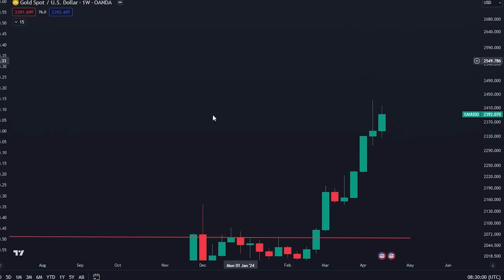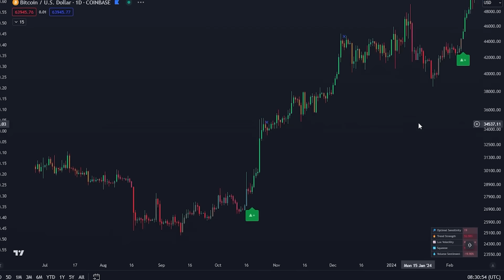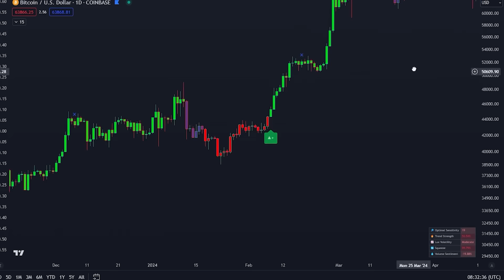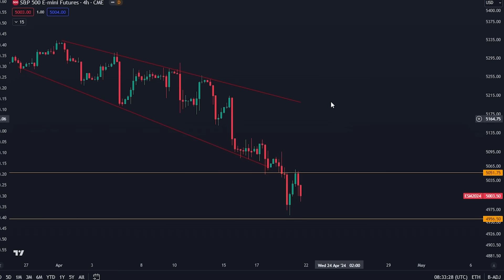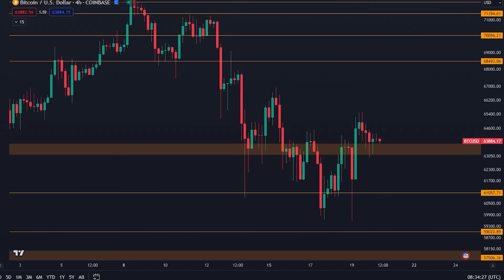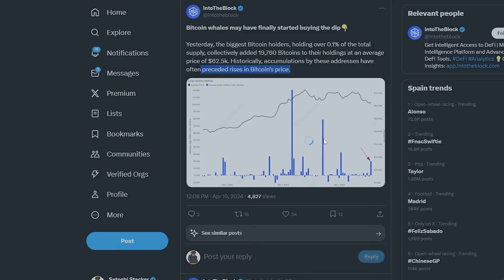¡ESTA SEÑAL DE BITCOIN NUNCA HA FALLADO! [Increíble....]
Bitget $72.000 (QUEDAN POCOS ESPACIOS)

COPIA MIS OPERACIONES INDIVIDUALES (PRIMERO REGÍSTRATE ARRIBA)

Marcas de tiempo:
00:00 - Introducción
00:34 - Análisis del Bitcoin
04:06 - Estoy esperando esta ENORME señal
07:01 - Más noticias sobre criptomonedas

⛓ 🔗 Enlaces útiles 🔗 ⛓